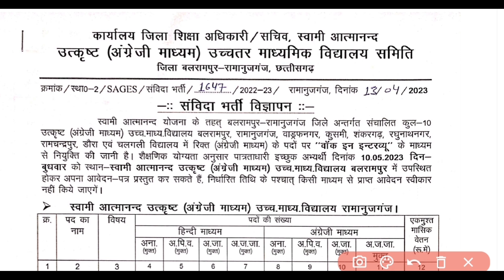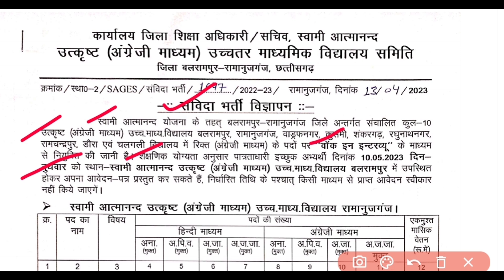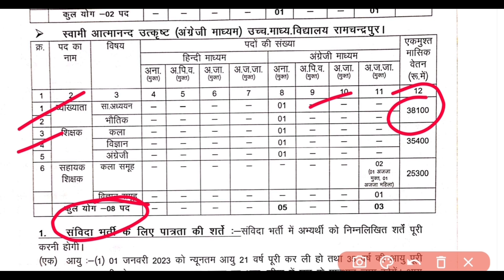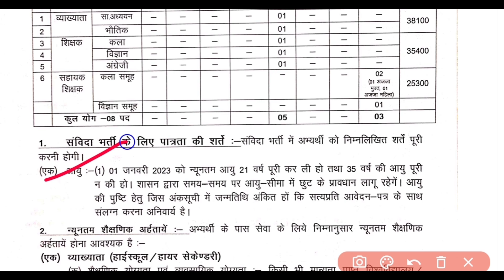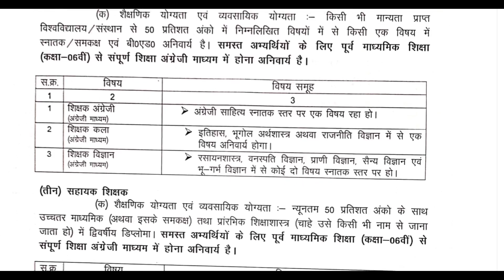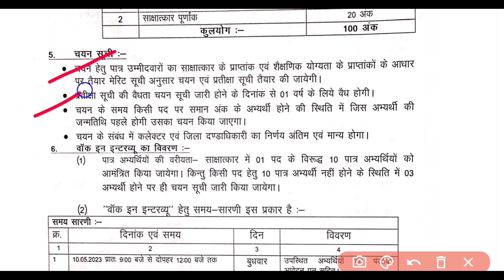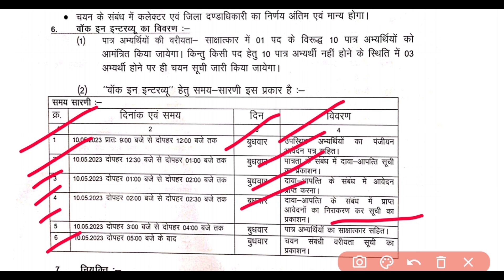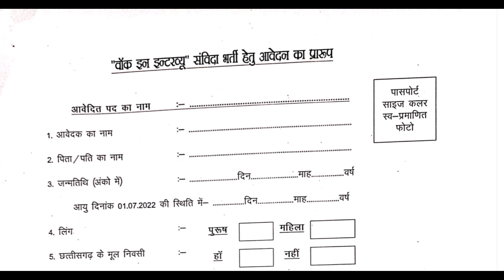छग आत्मानंद स्कूल स्टॉप भर्ती विज्ञापन 2023 || Cg New Govt Job Recruitment 2023 || cg aatmanad Stop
छग स्वास्थ्य विभाग भर्ती विज्ञापन | छग वन विभाग भर्ती | छग आत्मानंद शिक्षा विभाग भर्ती विज्ञापन 2023👇👇